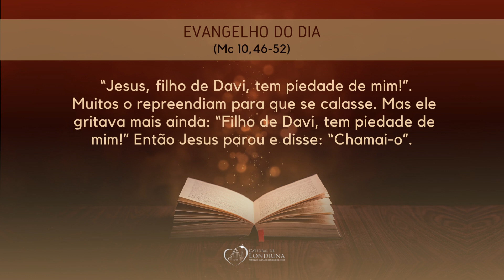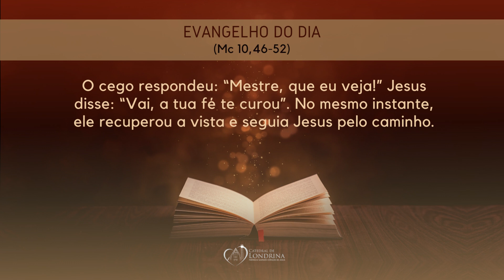EVANGELHO DO DIA - 01/06/2023 | Catedral de Londrina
EVANGELHO DO DIA - 01/06/2023 - SÃO JUSTINO, MÁRTIR

(Mc 10,46-52)

Naquele tempo, Jesus saiu de Jericó, junto com seus discípulos e uma grande multidão. O filho de Timeu, Bartimeu, cego e mendigo, estava sentado à beira do caminho. Quando ouviu dizer que Jesus, o Nazareno, estava passando, começou a gritar: “Jesus, filho de Davi, tem piedade de mim!”.

Muitos o repreendiam para que se calasse. Mas ele gritava mais ainda: “Filho de Davi, tem piedade de mim!” Então Jesus parou e disse: “Chamai-o”. Eles o chamaram e disseram: “Coragem, levanta-te, Jesus te chama!” O cego jogou o manto, deu um pulo e foi até Jesus. Então Jesus lhe perguntou: “Que queres que eu te faça?” O cego respondeu: “Mestre, que eu veja!” Jesus disse: “Vai, a tua fé te curou”. No mesmo instante, ele recuperou a vista e seguia Jesus pelo caminho.

MISSAS  TRANSMITIDAS: Domingo: 10h30

Tv. Pe. Eugênio Herter, 33 CEP.: 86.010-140 – Centro - Londrina – Paraná